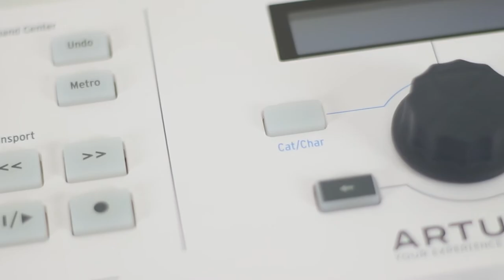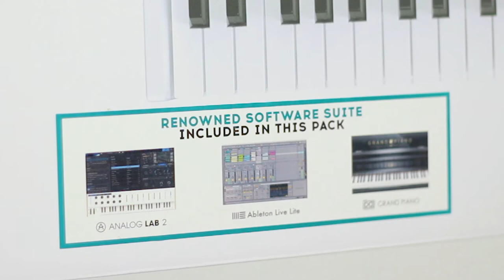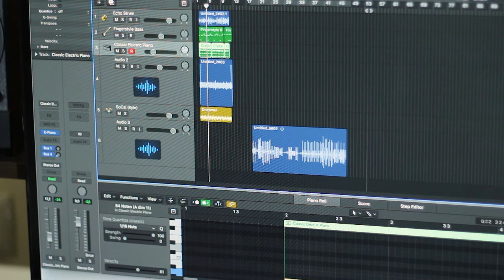Midi-клавіатура Arturia KeyLab Essential 61 відео-огляд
Чутлива клавіатура і розумно розроблені кнопки Arturia KeyLab Essential 61 ніби створені для легкого і максимально зручного написання музики.